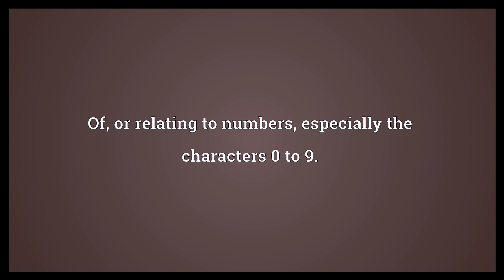Numeric Meaning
Video shows what numeric means. Of, or relating to numbers, especially the characters 0 to 9..  Numeric Meaning. How to pronounce, definition audio dictionary. How to say numeric. Powered by MaryTTS, Wiktionary